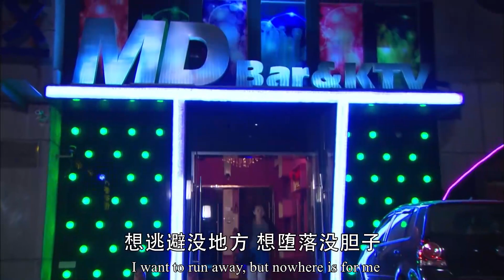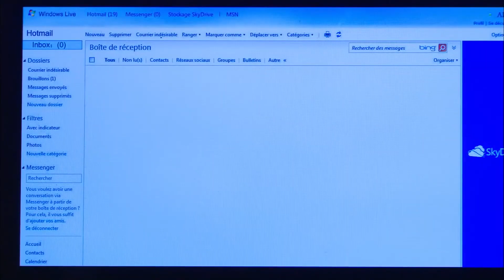灰姑娘酒吧買醉，快要被總裁折磨瘋，愛也不是恨也不是！